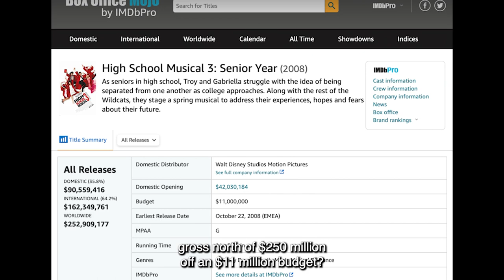BREAKER LANE Trailer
BREAKER LANE is a feature musical screenplay.

Logline: A pampered cheerleader struggles to reinvent herself as a competitive surfer and win “Breaker Lane” — Santa Cruz’s white-knuckle surf contest.